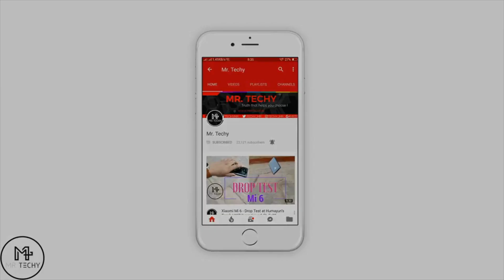Is Nokia 3 Having Camera Heating Issues? [ Hindi ]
Doston iss video maine uss doubt ko clea kiya hai  jo kafee logo nay comment mai pucha hai ke Nokia 3 kay camera ko use kartey waqt phone bahut heat ho raha hai. So wahe clear krna kay liye maine yea video banaya hai.